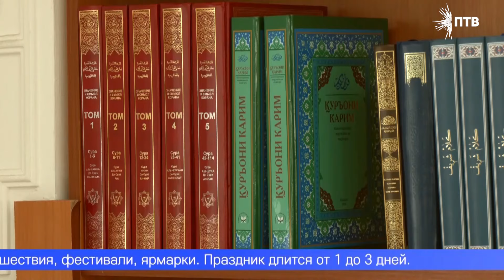Сегодня мусульмане отмечают Ураза-Байрам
Сегодня мусульмане отмечают один из двух главных праздников – Ураза-Байрам, который завершает священный месяц Рамадан. С 9-го марта и до сегодняшнего дня верующие соблюдали пост – в светлое время суток они отказывались от еды и даже питья.